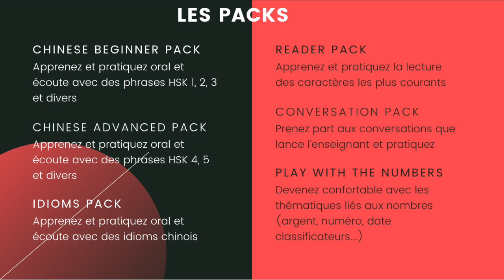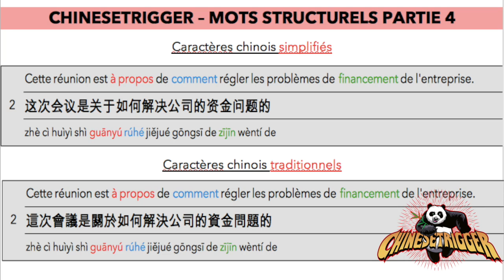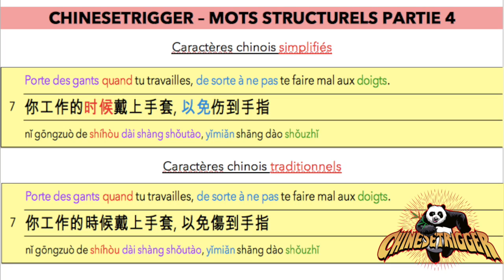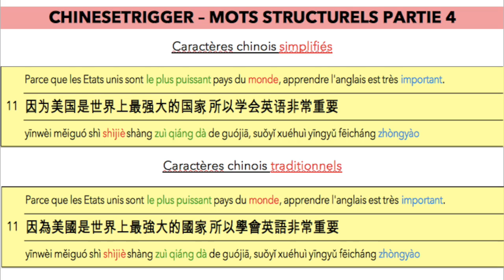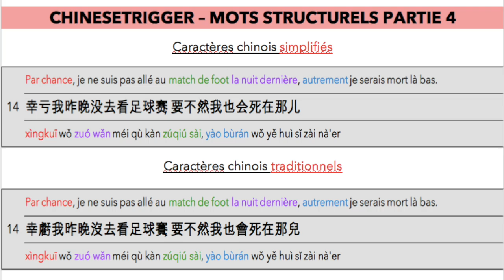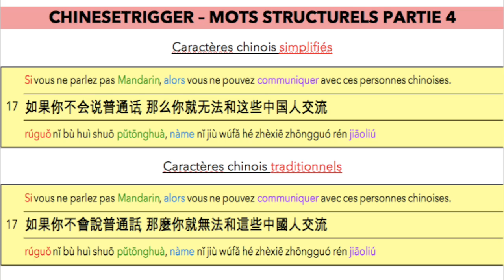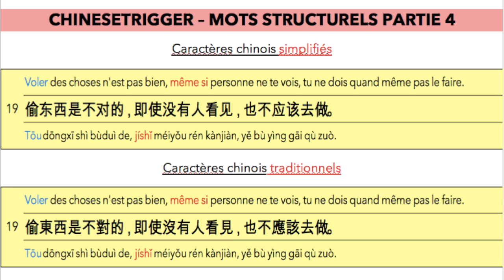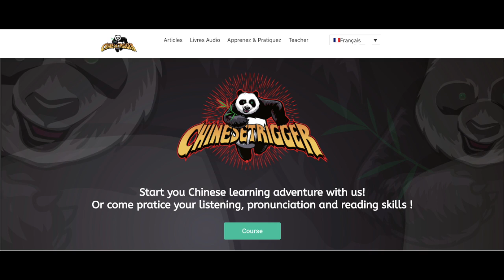MOTS STRUCTURELS EN MANDARIN PART 4 (FR - CH)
Apprenons à parler le mandarin à l'aide mots structurels et de vocabulaire important  !
La vidéo présente aussi bien les CARACTÈRES SIMPLIFIÉS que TRADITIONNELS !

Si vous souhaitez apprendre et pratiquer activement le mandarin via des séances skype avec un enseignant chinois, n'hésitez pas à visiter notre site ou à nous contacter à l'adresse mail ci dessous :